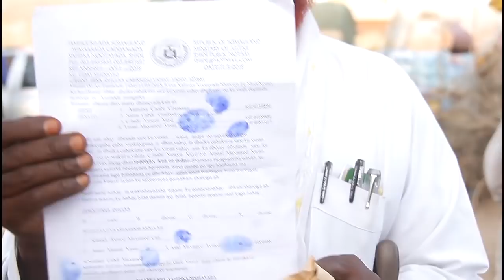Dhimaso ,Waali & Gaajo ayaa isugu Darsamay Qoykaan 🎥 Telf Abdilahi Xusen Xayd +25263 4418 099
News* Education*Entertainment* Film and Animation*Comedy*News & Politics Sports*Travel & events